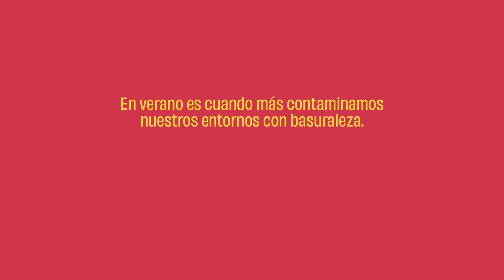SI LA NATURALEZA HABLARA... ¿Qué te dirían las palmeras?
Estas palmeras tienen algo que decirle a esa persona que no recoge su basuraleza cuando va a la playa. Envíale este vídeo y que se entere de una vez por todas.